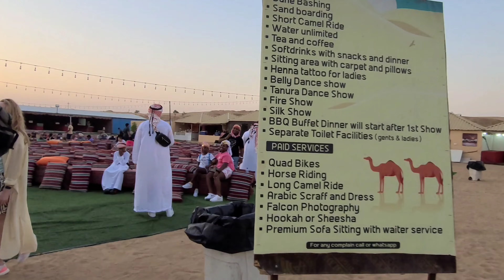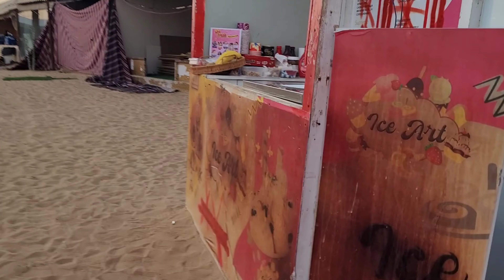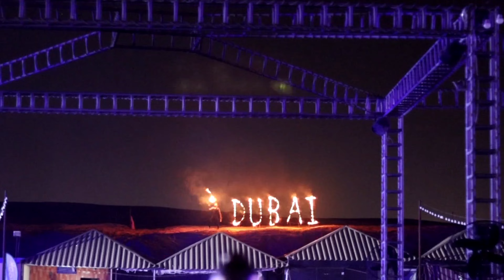Dubai Desert Safari Experience | Honest Review Klook | Paisa Vasool | Best Activity In Dubai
Dubai Desert Safari Experience | Paisa Vasool | Best Activity In Dubai | Klook Booking Dubai